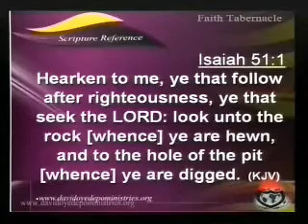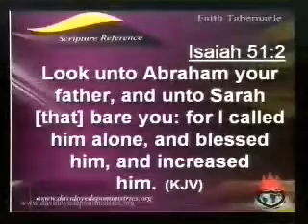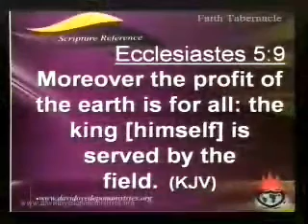Bishop David Oyedepo- In the footsteps of Abraham 2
Bishop Oyedepo preaching on walking in the heritage and covenant of Abraham's blessing.

David Oyedepo is a preacher, best selling Author, reformist, educationist, founder of Living Faith Church Worldwide and Senior Pastor of Faith Tabernacle, the largest Church auditorium in the world as confirmed by guinness book of world records.
He is a preacher of the word of faith; a heritage He received from Kenneth Hagin, Kenneth Copeland and Oral Roberts